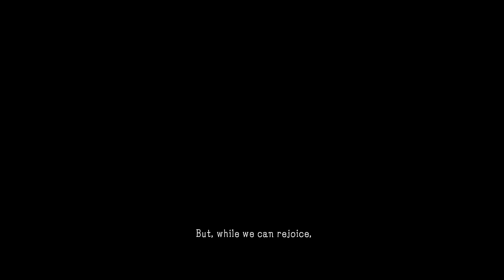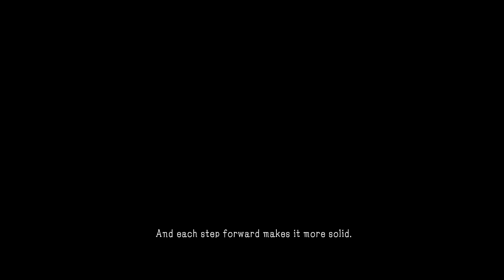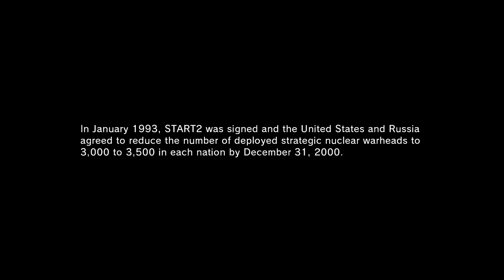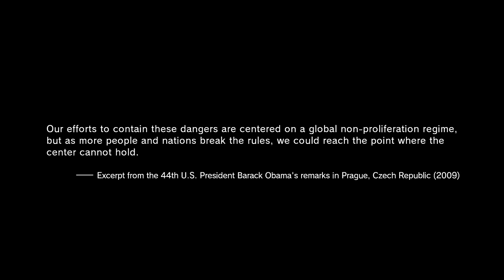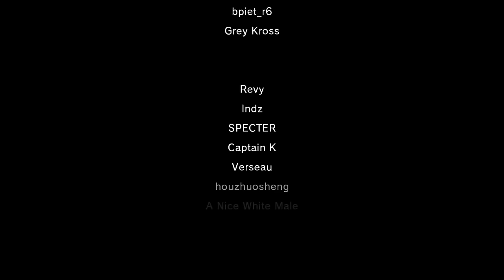Metal Gear Solid V: The Phantom Pain - Nuclear Disarmament [Hidden Cutscene]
This is the no nuke video.To trigger this cutscene, u need to disarm every single FOB nukes. Good luck with that.
Kojima - "SOMETHING THAT CAN ONLY BE DONE IN VIDEO GAMES" (lol)
I found this cutscene in the game files. People aren't suppose to get it this early, no one has gotten it naturally because no one bothered going after nukes that much.